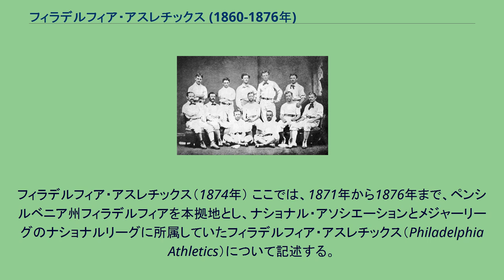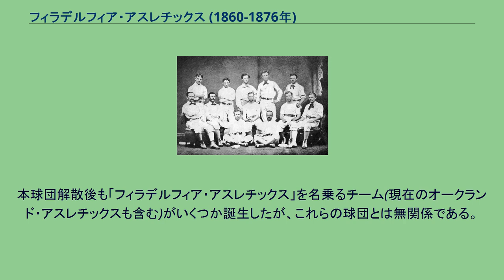フィラデルフィア・アスレチックス (1860-1876年)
フィラデルフィア・アスレチックス（1874年） ここでは、1871年から1876年まで、ペンシルベニア州フィラデルフィアを本拠地とし、ナショナル・アソシエーションとメジャーリーグのナショナルリーグに所属していたフィラデルフィア・アスレチックス（Philadelphia Athletics）について記述する。
1860年にジェームズ.N.カーンズによって、フィラデルフィアに『アスレチック・ベース・ボール・クラブ』が創設されたのが球団の始まりで、球団の愛称「アスレチックス」もクラブ名から一般に定着したものである。
1860年代は実力のあるアマチュアチームとして有名だった。
1871年にプロの野球リーグ「ナショナル・アソシエーション」が発足すると、アスレチックスもプロの球団として加盟し、リーグ初年度に強豪だったボストンやシカゴを押さえてリーグ優勝を果たす。
2年目以降も高い勝率を誇り、ナショナル・アソシエーション5年間の通算勝率は.657にもなる。
ナショナル・アソシエーションが解散した後、アスレチックスは1876年からナショナルリーグに加盟する。
しかしチームは前年までの主力選手だったアンソンやマクブライドがシカゴやボストンに移籍してしまった後で、チームは2割台の勝率しか残せなかった。
そのうちチームの財政が苦しくなり、遠征費が出せなくなったアスレチックスはシーズン終盤のゲームを消化することを拒否、同じ理由で試合が消化できなかったニューヨーク・ミューチュアルズともども、ナショナルリーグから除名されチームは消滅した。
本球団解散後も「フィラデルフィア・アスレチックス」を名乗るチーム(現在のオークランド・アスレチックスも含む)がいくつか誕生したが、これらの球団とは無関係である。
※1871年以降